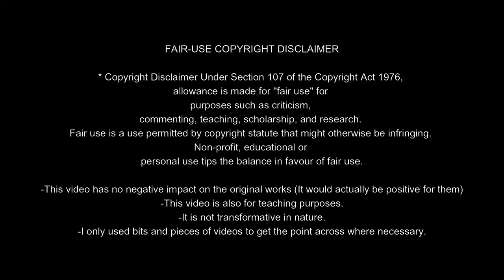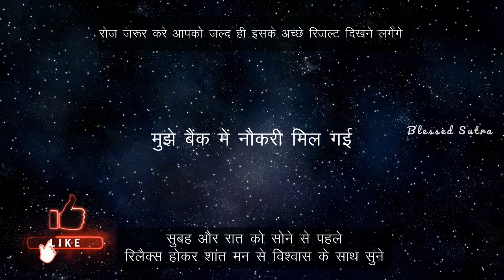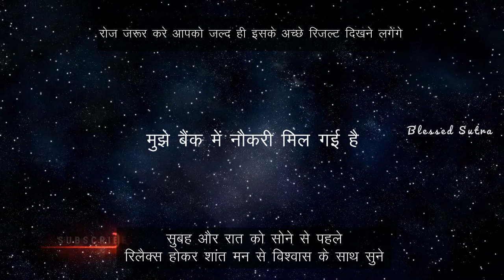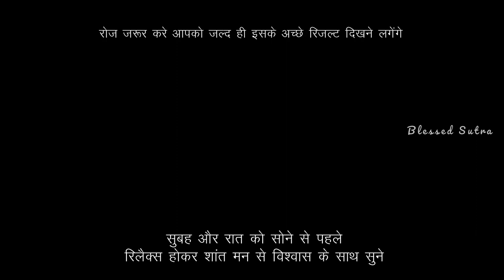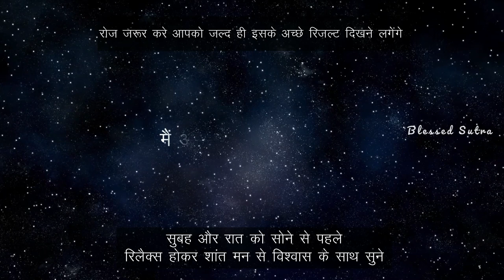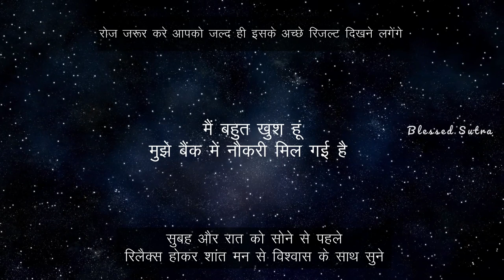Attract kre Affirmations se Bank job, Govt. Job Affirmations, Dream Job Affirmation बैंक में नौकरी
Topics Cover:
Hindi Affirmations
Affirmations in hindi
Sarkari Naukari Kaise Paye,
awesome job manifestation
subliminal for government job
government job manifestation
job manifestation music
dream job affirmations
dream job manifestation success stories
dream job meditation
dream job affirmations subliminal
job manifestation subliminal
job manifestation meditation music
Government Job Affirmations,
Dream Job Affirmation
HOW TO MANIFEST DREAM JOB
MANIFEST YOUR DREAM JOB
30 DAY MANIFEST CHALLANGE
DREAM JOB SUBLIMINAL
MANIFEST NEW OPPORTUNITIES
Bank job
affirmation for good job
affirmation to get job
affirmations for career
affirmations for success
dream job affirmation
government job affirmations
government job manifestation
hindi job affirmations
job affirmation
job affirmations
positive affirmations
positive affirmations job
GOVERNMENT JOB MANIFESTATION AFFIRMATIONS
Affirmations to manifest your Dream Job
Law of Attractions
Job Affirmations in hindi
Dream Job
Affirmations For Dream Job Success
21 days Attract Job
Positive Affirmation Meditation
Manifest

Services available in Maharashtra, Uttar Pradesh, Gujarat, Madhya Pradesh, Delhi, West Bengal
Rajasthan, Bihar, Punjab, Karnataka, Odisha, Haryana, Assam, Telangana, Himachal Pradesh,
Chhattisgarh,Andhra Pradesh, Jharkhand, Tamil Nadu